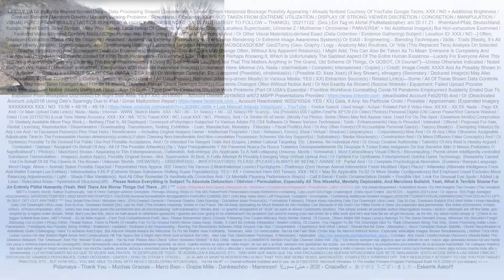V448youtube20221120 Rideoak AhrtalRPDeutschlandEU eIndividuals W20211126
XQX + Partie Deux